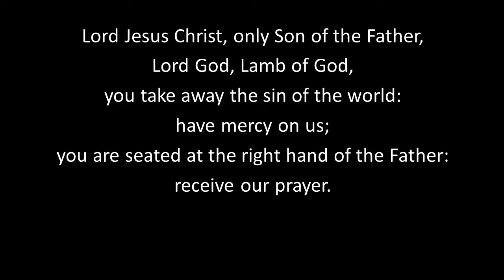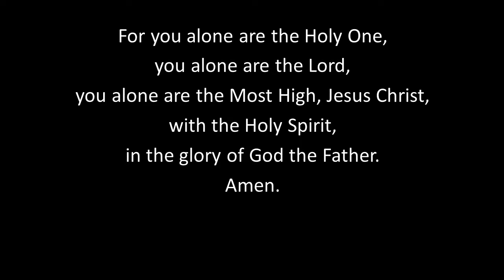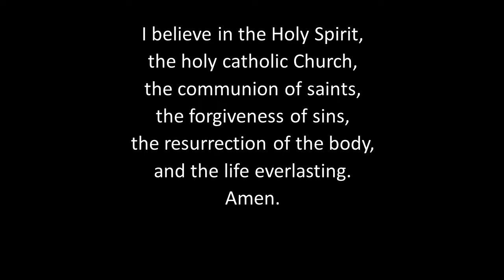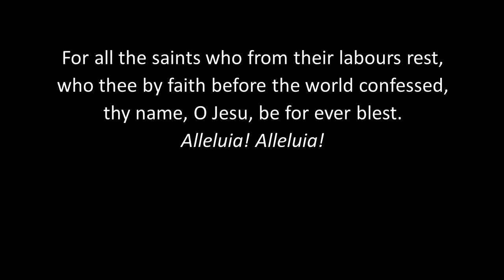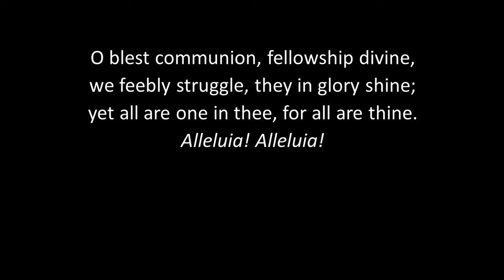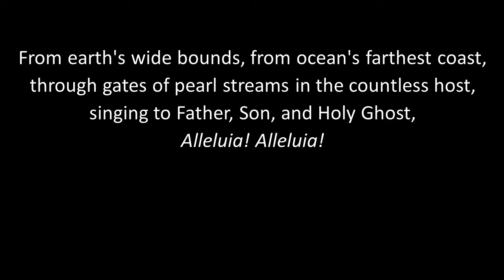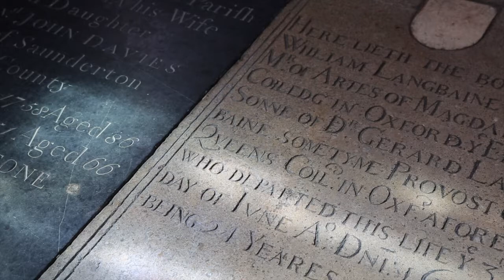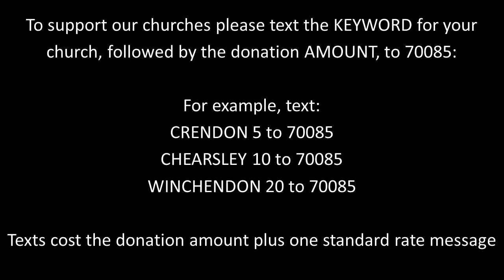Sunday 1 November - 3 Bucks Churches - St Mary's Church, Long Crendon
Due to the impact of coronavirus, this is a pre-recorded church service for the 3 Bucks Churches - recorded at St Mary's Church, Long Crendon for Nether Winchedon, Chearsley and Long Crendon.